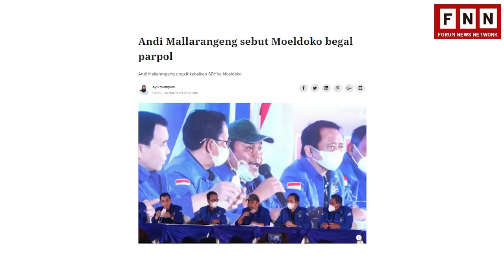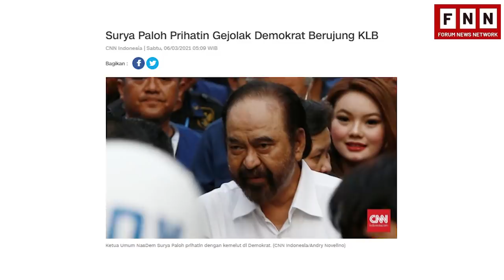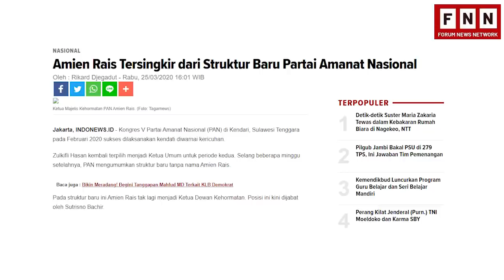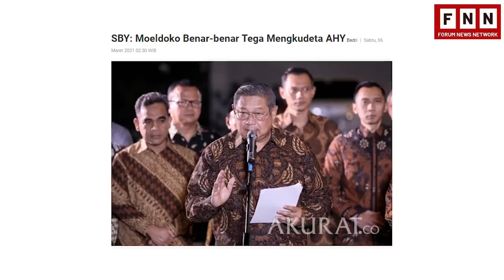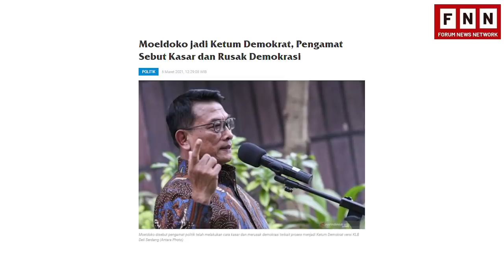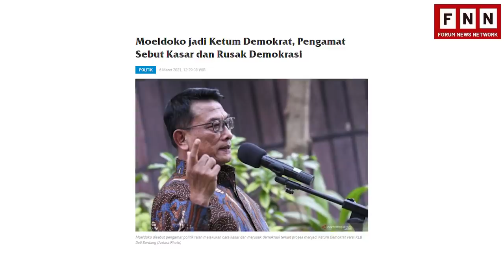AKSI MOELDOKO BIKIN KETUM PARTAI LAIN JADI KETAKUTAN